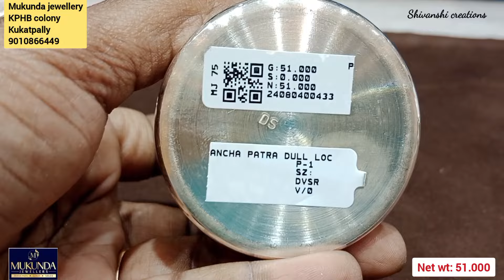latest Silver Pooja items/Silver items/Silver Articles/Silver collection/silver gift items/ silver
Mukundha jewellers
KPHB branch
kukatpally
Hyderabad

Thankyou
shivanshi creations 🙏🙏